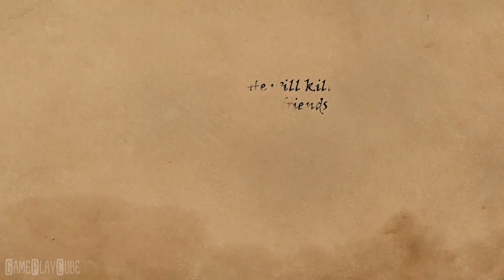Hanuman Vs Mahiravana (By HvM Movie) iOS/Android Gameplay Video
Play as the mighty Hanuman, unleash devastating attacks and try to rescue them before time runs out.

~ Special thanks to HvM Movie for this Awesome Game ~